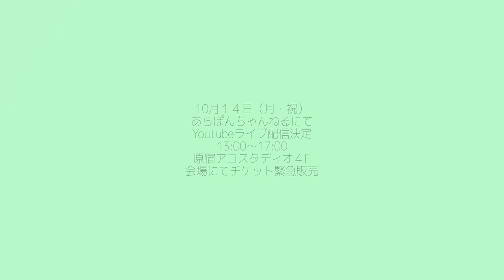【車中トーク】ビビる大木 あらぽん キック 驚きのエピソード！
１０月１４日 （月・祝）１３時〜１７時 テレビで出来ない話 ザ・YoutubeLIVE緊急配信！

１０月１８日のトークLIVEチケット購入方法は下記↓
①Web/お電話からご予約
②ご予約の最後に13桁の払込票番号が表示/口頭にてお伝え
③全国のセブン-イレブンにてレジの店員さんに払込票番号を伝えて支払い・発券

上記の流れとなります。
詳しくは下記ページをご確認くださいませ。
■チケット購入の流れ

ビビる大木/ANZEN漫才あらぽん/サイキック芸人キックによる３人のトークライブ
「テレビで出来ない話〜暴露悪口ではありません〜」を2019年10月18日（金）に開催！

このチャンネルでは、３人のトークライブの告知動画を随時更新！
トークライブまでの道のりをドキュメントで公開していきます。

このライブはタイトル「テレビで出来ない話」と聞いてイメージするような”暴露話や悪口”といった内容ではありません。
あくまでもテレビで話すほどのものではない超プライベートな３人の濃密なトークライブ！

日付:令和元年10月18日（金曜日）/開場:18時15分/開演:19時
チケット:前売り/当日共に3000円（税込）/※全55指定席
会場:原宿アコスタディオ/住所:東京都渋谷区神宮前1-23-27赤星ビルB1F
最寄り駅:原宿駅竹下口から徒歩約5分と考えておいてください。

チケット販売開始:9月15日（日曜日）13時から！電話予約は９月１７日の午前１０時から！

問い合わせ：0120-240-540（受付時間　平日10：00～18：00）
その他、問い合わせ：defroticket＠gmail.comまで

【トークライブ】【テレビで出来ない話】【ビビる大木】【あらぽん】【ANZEN漫才】【サイキック芸人キック】【超能力】【デフロスターズ】【アコスタディオ】【お笑いライブ】